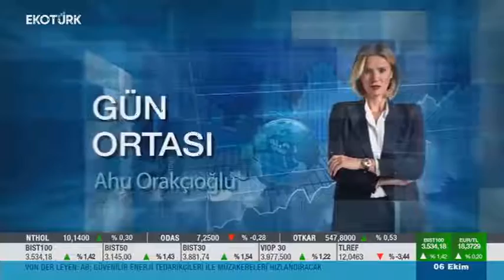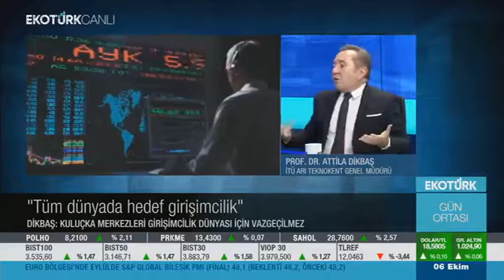İTÜ ARI Teknokent Genel Müdürümüz Prof. Dr. Attila Dikbaş Ekotürk'e Konuk Oldu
İTÜ ARI Teknokent Genel Müdürümüz Prof. Dr. Attila Dikbaş, Ekotürk ekranlarında yayınlanan Gün Ortası haberine konuk oldu.